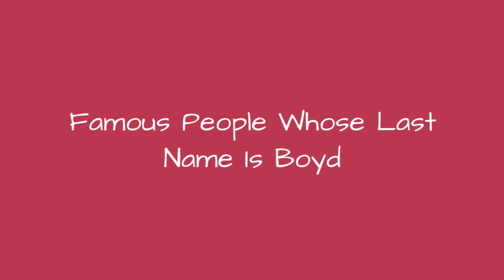Famous People Whose Last Name Is Boyd 🐊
Being a fairly common name, it's no surprise there are a lot of famous people with the last name Boyd. Do you recognize all the celebrities whose last name is Boyd on this list? Although not all of these people are related, they are all famous people with Boyd as their surname. From athletes and actors to musicians and political figures, this list provides images of each famous Boyd along with information about their lives. If your surname is also Boyd, you very well could be related to some of the well-known people on this list. Examples of famous Boyds include Brandon Boyd, Billy Boyd, and Bobby Boyd, but there are plenty of others on this list to learn about other than just those three. If you want to know more about each celebrity Boyd, click their corresponding row and more information will appear. In some cases you can click the person's name and see what other lists of ours they are ranked on. more
0:00 - Intro
0:00:08 - Esna Boyd
0:00:15 - Sean Boyd
0:00:22 - Dustin Boyd
0:00:29 - Allen Boyd
0:00:36 - John Boyd
0:00:43 - Blanche McCrary Boyd
0:00:50 - Dwayne Boyd
0:00:57 - Linn Boyd
0:01:04 - Gregory A. Boyd
0:01:12 - Todd Boyd
0:01:19 - John Boyd
0:01:26 - Gerald M. Boyd
0:01:34 - Pattie Boyd
0:01:41 - Cayden Boyd
0:01:48 - Kent Boyd
0:01:55 - Les Boyd
0:02:02 - Walter Boyd
0:02:09 - Roy Boyd
0:02:16 - Arthur Boyd
0:02:23 - Darren Boyd
0:02:30 - Alana Boyd
0:02:37 - Darius Boyd
0:02:44 - Douglas Boyd
0:02:51 - James Boyd
0:02:58 - Robert Colin Boyd
0:03:05 - Lynda Boyd
0:03:12 - Neal E. Boyd
0:03:19 - Oil Can Boyd
0:03:26 - Michele Boyd
0:03:33 - William Boyd
0:03:40 - William Boyd
0:03:47 - Liona Boyd
0:03:54 - Tajh Boyd
0:04:01 - Jenny Boyd
0:04:08 - Pattie Boyd
0:04:15 - Stephen Boyd
0:04:22 - Krystal Boyd
0:04:29 - Jenna Boyd
0:04:36 - Bobby Boyd
0:04:43 - Billy Boyd
0:04:50 - Brandon Boyd